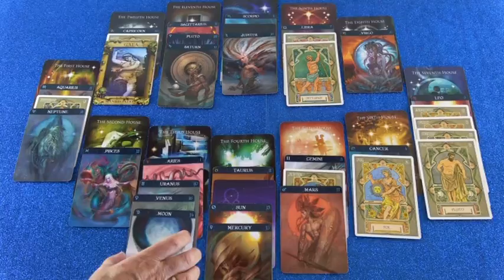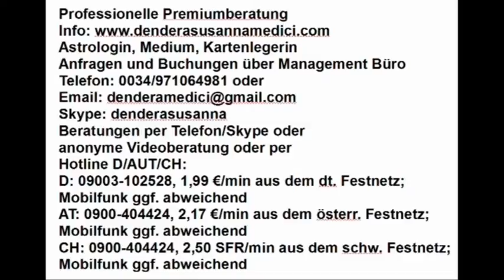Monatshoroskop Mai als Blitzberatung (Clerane)